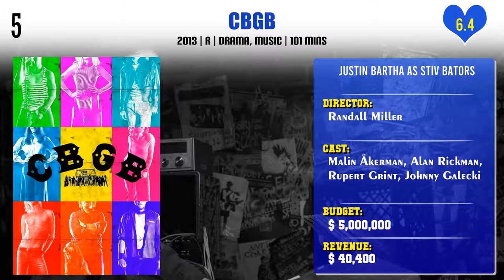Justin Bartha Top 10 Movies | Best 10 Movie of Justin Bartha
Top 10 Movies of Justin Bartha

Find the list of movies by Justin Bartha you can find more information, movie trailers, posters, reviews, youtube links in below link.

Pl. Comment down your favorite movie of Justin Bartha